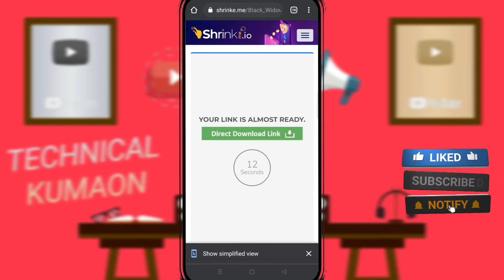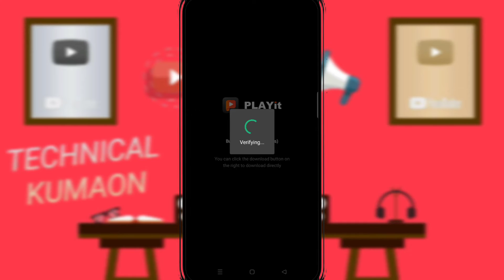How to Open Short links, Shorten by Shrikme just in 1 Click | Technical Kumaon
How to Open Short links, Shorten by ShrinkMe just in 1 Click

Join Now And Start Earning Moneyfor Free:

Hɪ ғʀɪᴇɴᴅꜱ ! 👐
     Tʜᴀɴᴋ ʏᴏᴜ ꜱᴏ ᴍᴜᴄʜ ғᴏʀ ️ᴡᴀᴛᴄʜɪɴɢ ᴏᴜʀ ᴠɪᴅᴇᴏꜱ ! Iғ ʏᴏᴜ ʟɪᴋᴇ ᴏᴜʀ ᴠɪᴅᴇᴏꜱ ᴘʟᴇᴀꜱᴇ

         ʟɪᴋᴇ   |  sᴜʙsᴄʀɪʙᴇ   |  sʜᴀʀᴇ   |  ᴄᴏᴍᴍᴇɴᴛ
         ●▬▬▬▬▬▬▬▬▬ஜ۩۞۩ஜ▬▬▬▬▬▬▬▬▬●

Dᴏɴ'ᴛ⛔ ғᴏʀɢᴇᴛ ᴛᴏ ᴘʀᴇꜱꜱ ᴛʜᴇ
 ʙᴇʟʟ ɪᴄᴏɴ 🔔 ғᴏʀ ᴍᴏʀᴇ ʟᴀᴛᴇꜱᴛ ᴜᴘᴅᴀᴛᴇꜱ
   Lᴏᴠᴇ ʏᴏᴜ ᴀʟʟ 😘

My Gears
Camera - Realme 7 :
Mic - Boya By M1 :